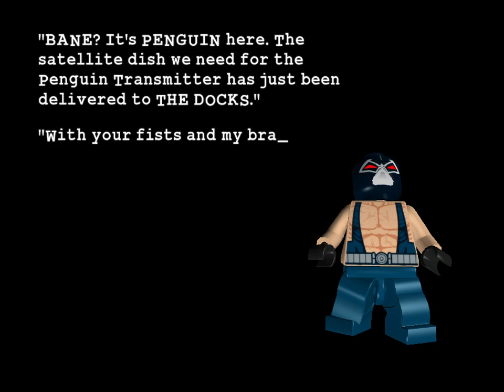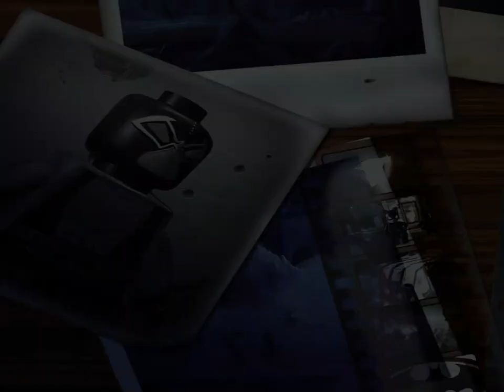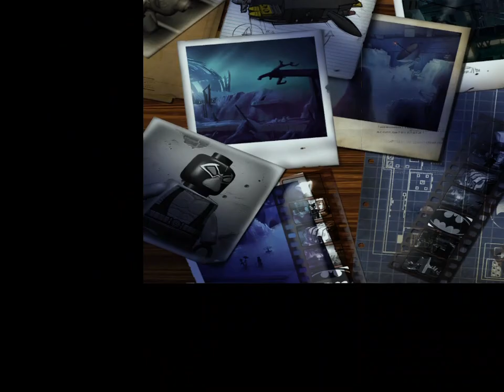LEGO® Batman the videogame part 10 - 2 levels of the Villains journey!!